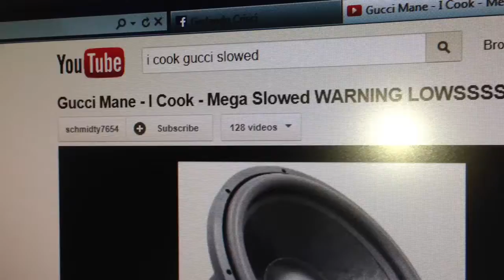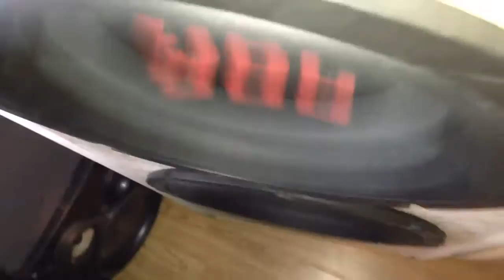I cook 19hz ( Jbl gt3-10 )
Sorry for shit mic that's iPhone 5 for u lol